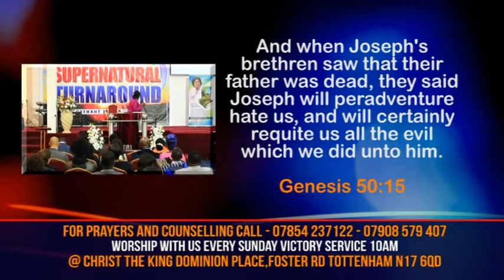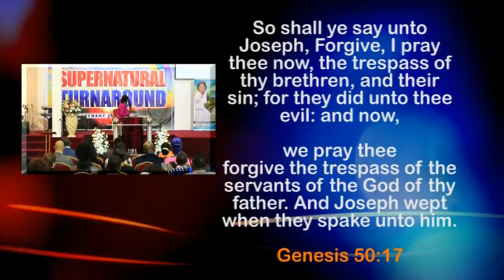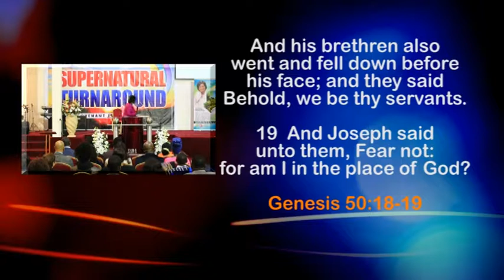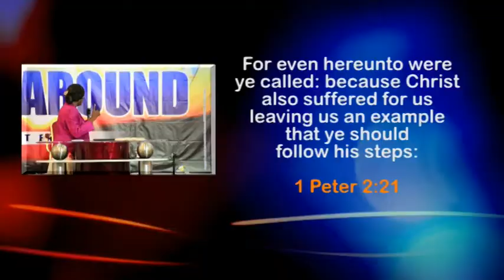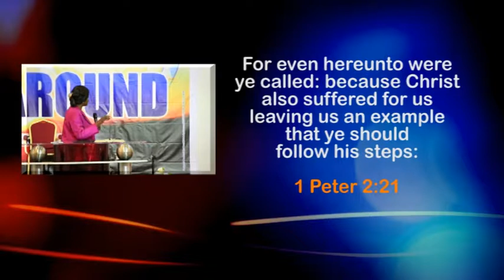Offences & The Church pt. 1 by Rev. Agnes Mensah-Bonsu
Christ The King Dominion Place
Tottenham Tabernacle, Forster Road, London, N17 6QD